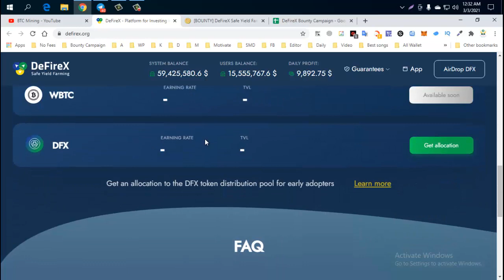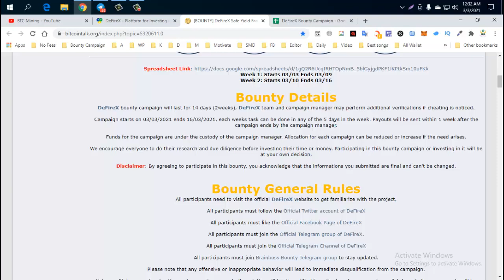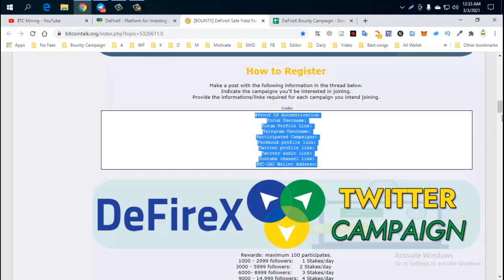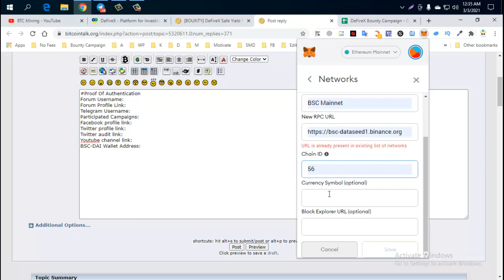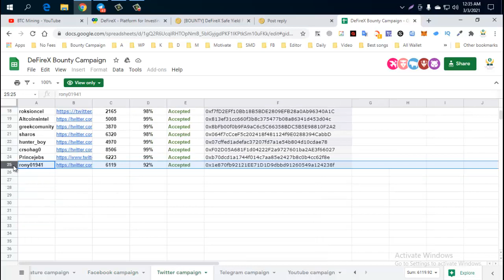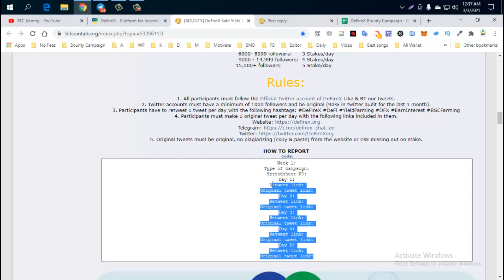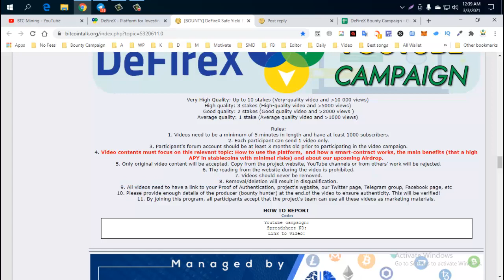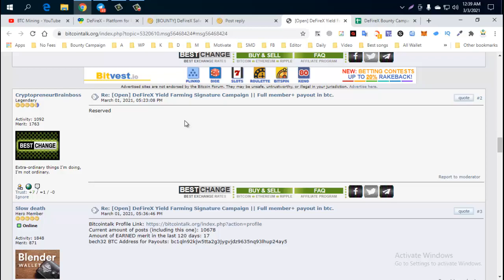Instantly Earn Free $100 | DeFireX Safe Yield Farming | Duration: 2weeks, payout in DAI Stablecoin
Author:
BitcoinTalk Username: sslshamim69
Telegram Username: @shikha6699
BSC-DAI Wallet Address: 0xB368E86B6548c53D71faB804846d0149b09aca6C

Watching My Last Video:
🕵️‍♂️[Limited Join]🔴Kragx DeFi - 1,500,000 KRX (~$750,000) REWARD POOL 🔴

airdrop,
free airdrop,
join airdrop,
new airdrops,
new airdrop,
latest airdrops,
best airdrops,
online earning,
online income,
claim airdrop,
sda airdrop,
latest airdrop,
unlimited airdrops,
crypto airdrop,
big airdrop,